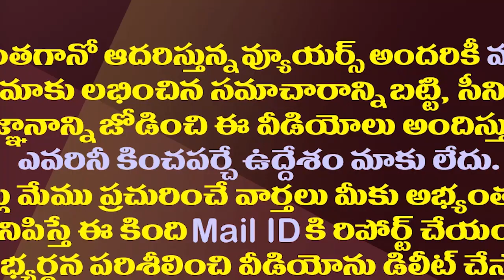లోకేష్ పాదయాత్ర సక్సెస్ వైసీపీ చేతుల్లోనే..!| Will YSRCP Make Nara Lokesh Padayatra A Success?